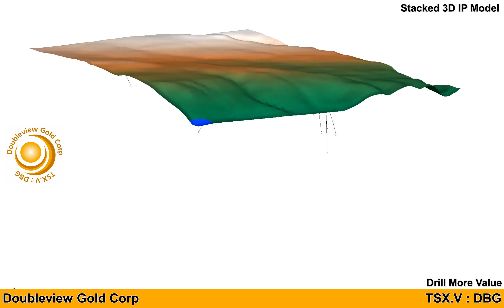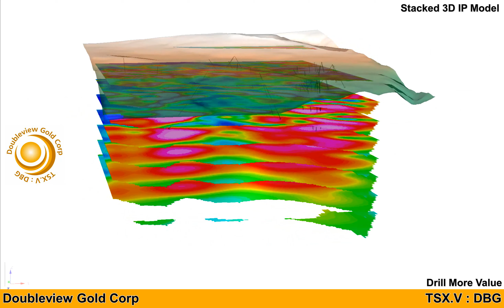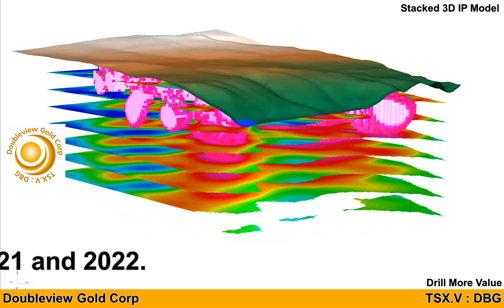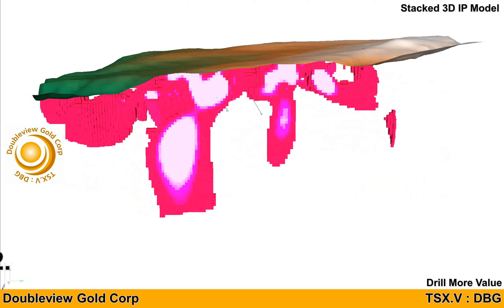Doubleview Gold: A property overview and its major potential.